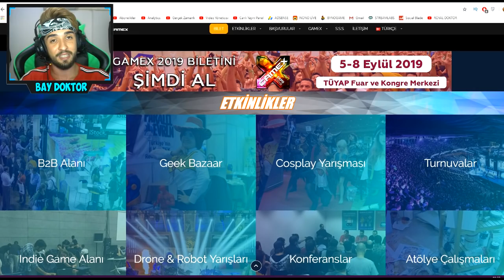MİNECRAFT'IN EN HIZLI MOTORSİKLETİNİ YAPTIK !! 😱 - Minecraft